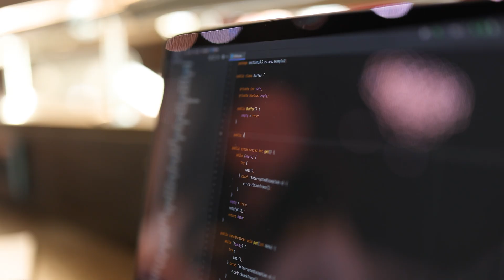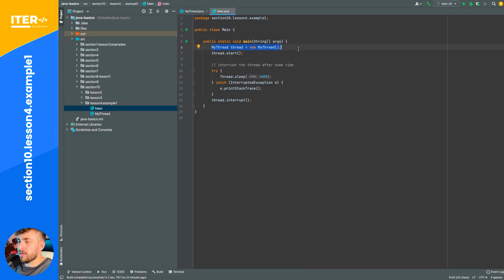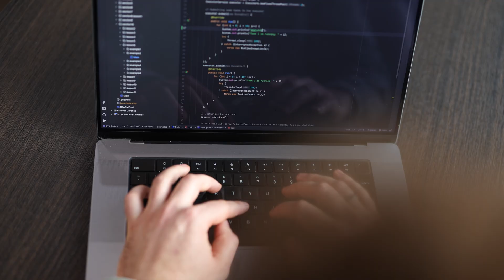Java Basics in Practice (2025) - Trailer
Unlock the Full Java Core Course! 🚀
Want to master Java programming and build your skills step-by-step? Enroll in the complete Java Core course on Udemy and take your coding journey to the next level:

Don't forget to leave your questions in the comments!

Follow ITER Academy for more updates and resources!